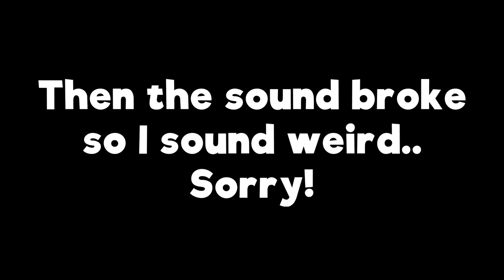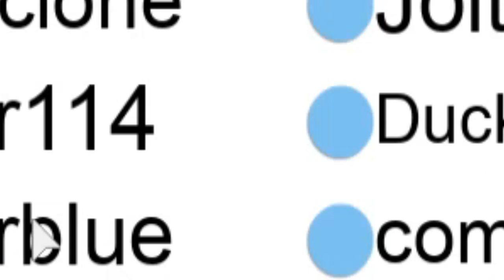NEW MOSASAURUS!! - SharkBite Codes, New Shark, Canopy Boat, Squid Sniper (ROBLOX)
Should I make a SharkBite let's play series?
👍Like means yes!
∘∘∘∘∘∘∘∘∘∘∘∘∘∘∘∘∘-Credits-∘∘∘∘∘∘∘∘∘∘∘∘∘∘∘∘∘∘

'Happy Victory'

'REACH'

△⚪✕◻ Game on!